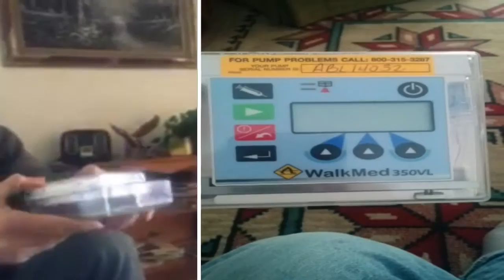My Last Chemo Threatment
After six months of taking 3-types of chemo for colon cancer the day finally arrived. My son got to watch as the chemo pump drained its last drop of chemo. We high-fived.